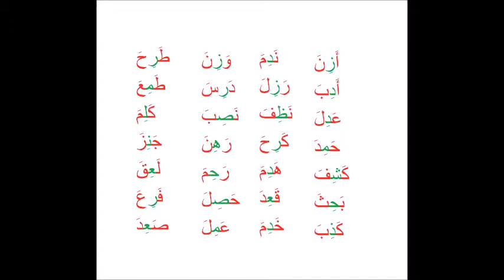Bilkalem Die arabischen Buchstaben A1 Lektion 07